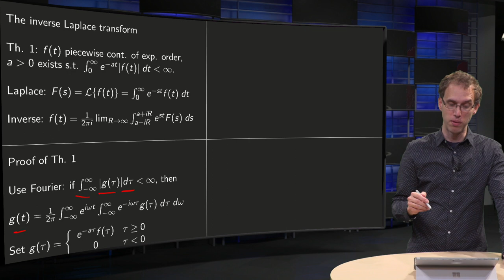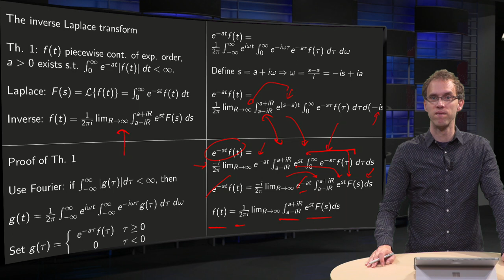The inverse Laplace transform - definition